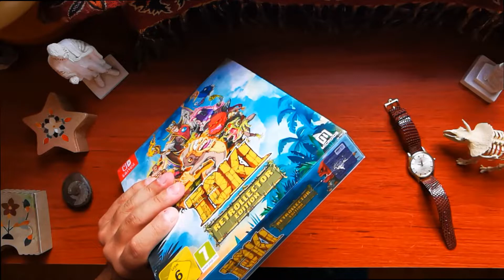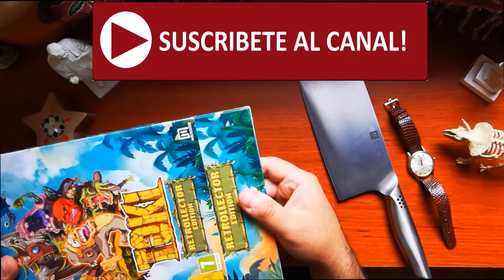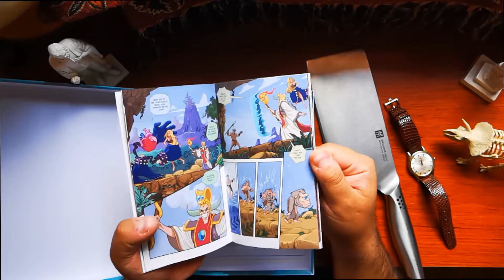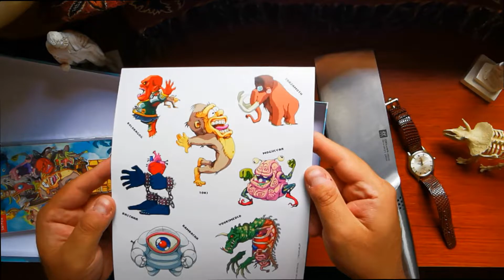TOKI RETROLLECTOR EDITION NINTENDO SWITCH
MARAVILLOSA EDICION QUE INCLUYE DOS LITOGRAFIAS, STICKERS, COMIC, GABINETE TIPO ARCADE DE MADERA Y LA EDICION FISICA DEL JUEGO.